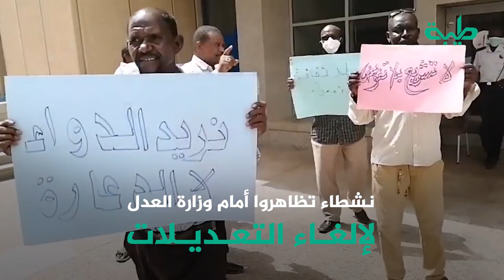حكومة "قحت" وجمعة الغضب!